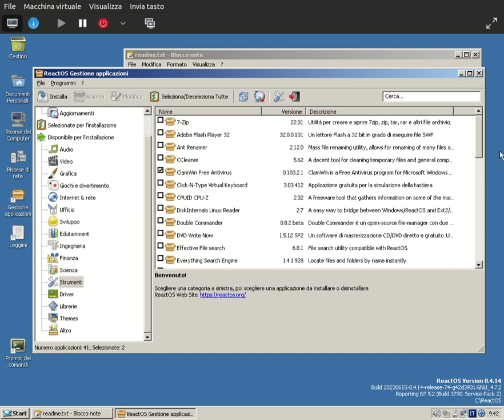ReactOS in virtual machine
The open source clone of Windows is slowly becoming usable. There are still many applications malfunctioning or not starting, but the project, which cooperates with the WinE system API emulator, deserves keeping an eye on it, to see how it will evolve in the future.